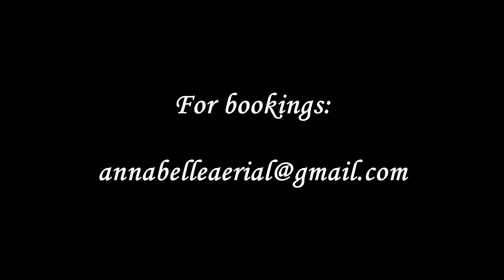Anna Belle - A Flower Will Scream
Anna Belle debuts in the Frequent Flyers production: Fragments - a culminating showcase of the 9-month professional training program for 2014-15.

Anna Belle specializes in static trapeze and aerial chain, and her recent work revolves around creating juxtapositions influenced by her perception of the world and her fluctuating emotions within it.  She wants to drape lace over unyielding chain to explore the concept of remaining forgiving in an unyielding society.

Throughout the creation of "A Flower Will Scream,"  Anna Belle frequently yelled "I am a delicate flower" while wrapped in the painful embrace of her apparatus.  The piece focuses on the binds of love as she sought to let go of her past and take control of her future while exploring the strange connections we maintain to our past liaisons.

Choreography: Anna Connors